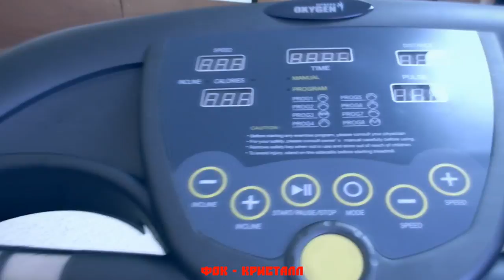Всем спорт - Фитнес зал - ФОК Кристалл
Фитнес зал - ФОК Кристалл